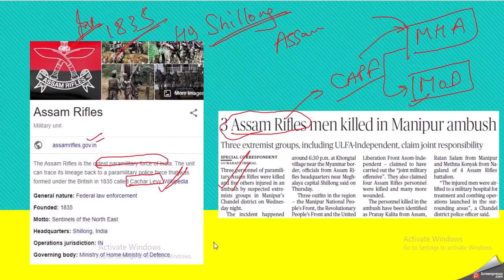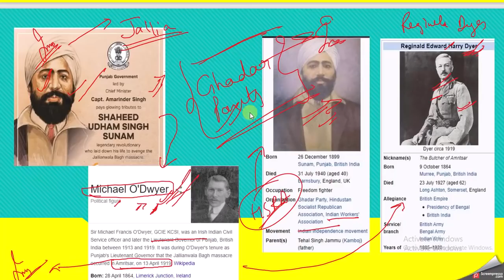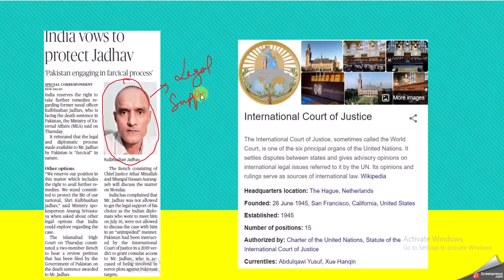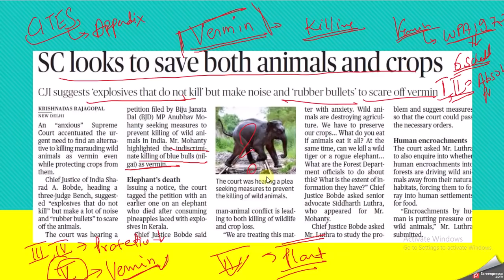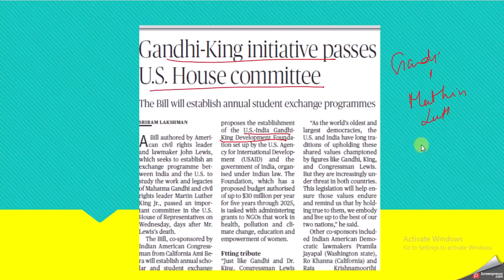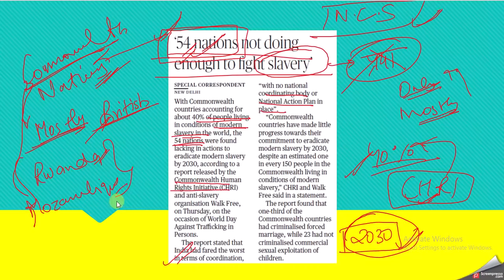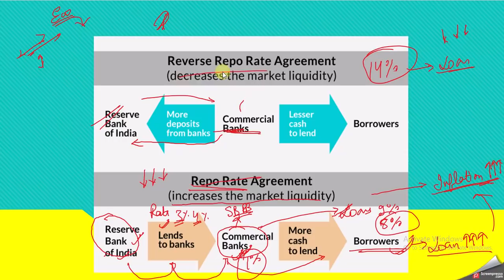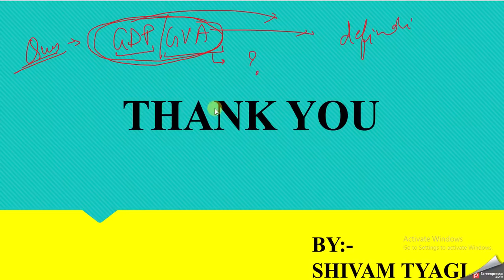CAPF/CDS/AFCAT CURRENT AFFAIRS : 31 JULY, 2020